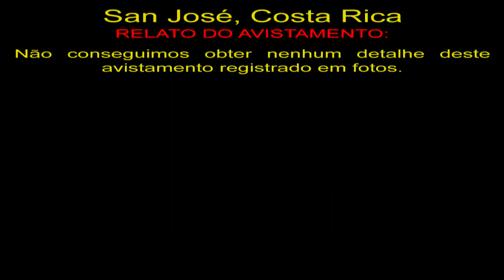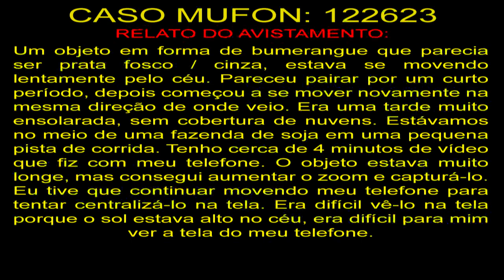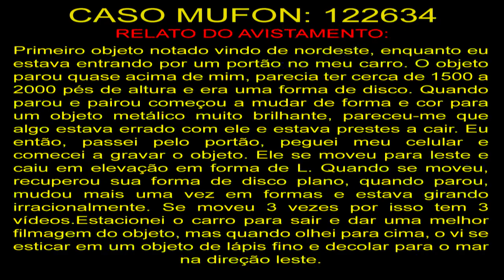Moradores de San José, Costa Rica Flagram Enorme OVNI Residents of San José Catch a Huge UFO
Não conseguimos obter nenhum detalhe deste avistamento registrado em fotos.

122623
Um objeto em forma de bumerangue que parecia ser prata fosco / cinza, estava se movendo lentamente pelo céu. Pareceu pairar por um curto período, depois começou a se mover novamente na mesma direção de onde veio. Era uma tarde muito ensolarada, sem cobertura de nuvens. Estávamos no meio de uma fazenda de soja em uma pequena pista de corrida. Tenho cerca de 4 minutos de vídeo que fiz com meu telefone. O objeto estava muito longe, mas consegui aumentar o zoom e capturá-lo. Eu tive que continuar movendo meu telefone para tentar centralizá-lo na tela. Era difícil vê-lo na tela porque o sol estava alto no céu, era difícil para mim ver a tela do meu telefone.

122634
Primeiro objeto notado vindo de nordeste, enquanto eu estava entrando por um portão no meu carro. O objeto parou quase acima de mim, parecia ter cerca de 1500 a 2000 pés de altura e era uma forma de disco. Quando parou e pairou começou a mudar de forma e cor para um objeto metálico muito brilhante, pareceu-me que algo estava errado com ele e estava prestes a cair. Eu então, passei pelo portão, peguei meu celular e comecei a gravar o objeto. Ele se moveu para leste e caiu em elevação em forma de L. Quando se moveu, recuperou sua forma de disco plano, quando parou, mudou mais uma vez em formas e estava girando irracionalmente. Se moveu 3 vezes por isso tem 3 vídeos.Estacionei o carro para sair e dar uma melhor filmagem do objeto, mas quando olhei para cima, o vi se esticar em um objeto de lápis fino e decolar para o mar na direção leste.

OVNIS Reais
Real UFO
НЛО